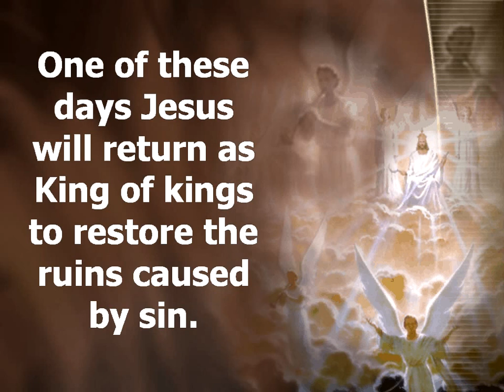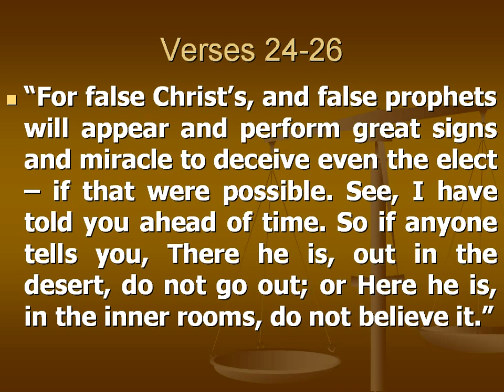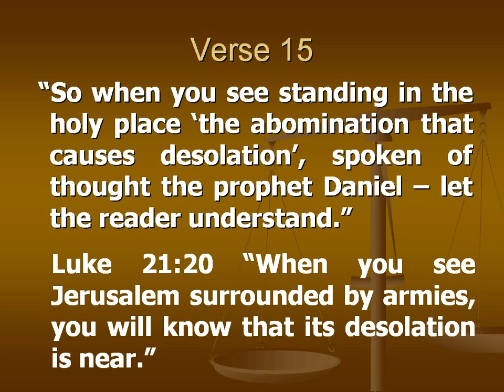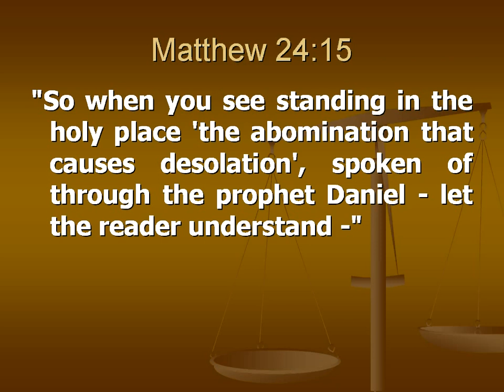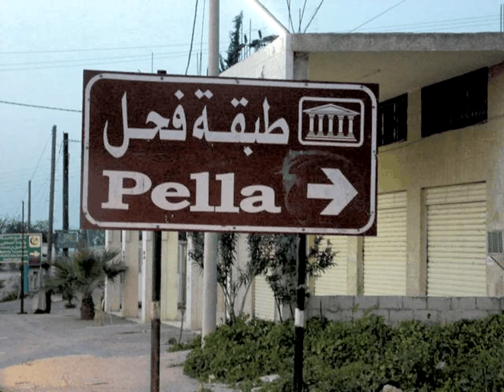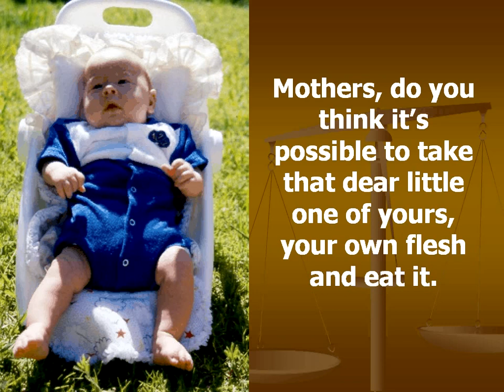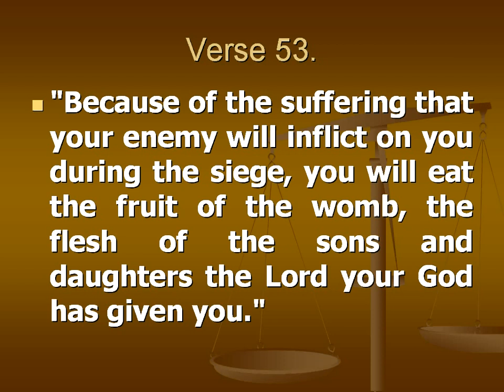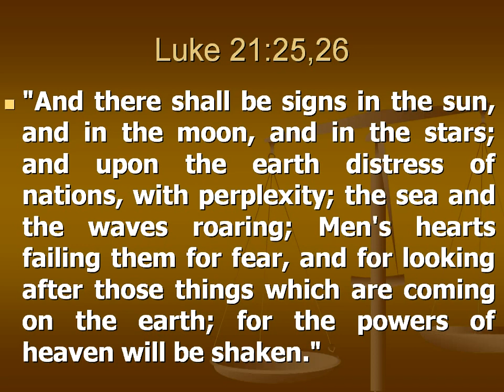27 (Matthew 24, part 1) Discoveries from Ancient Civilizations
Episode 27 (Matthew 24, part 1) of Discoveries from Ancient Civilizations by Francois du Plessis.